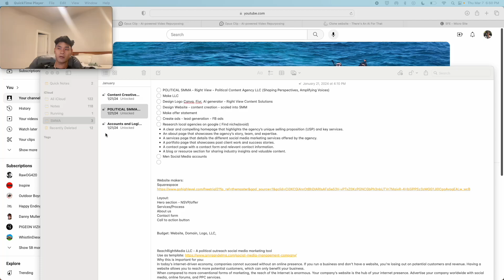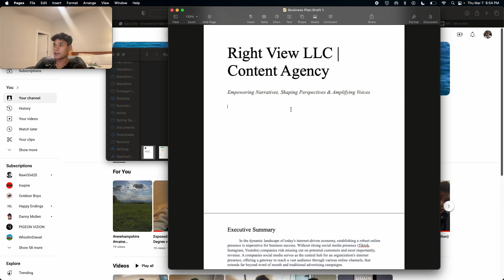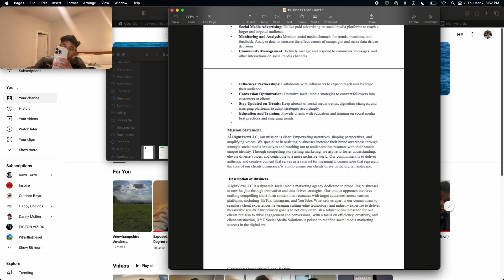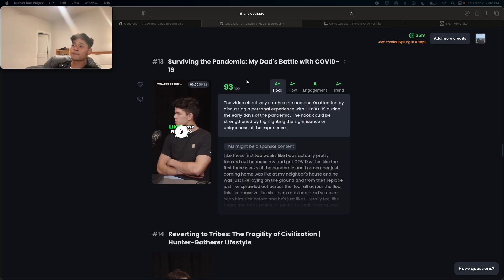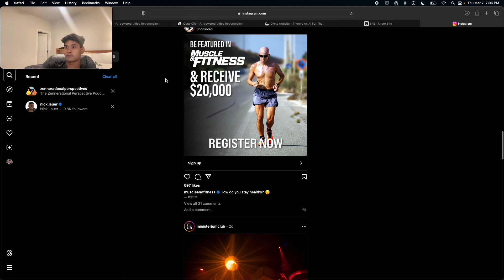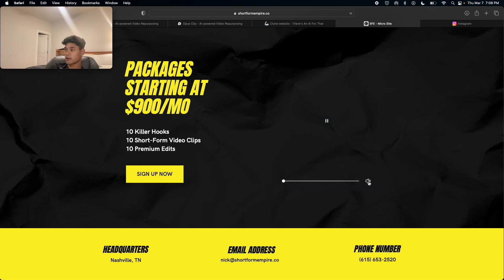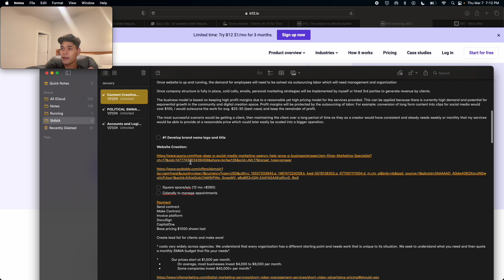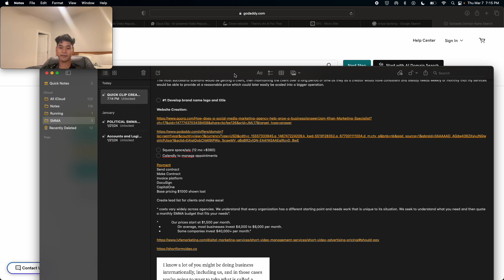Idea to Agency: Beginning My SMMA Journey (PT. 1)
Welcome to QuickClipCreations! Join me as I take you through the early stages of my SMMA journey where my goal is transforming and repurposing long form content into short-form content.  This video is a mile marker for myself into my workin-progress journey, where I share the initial steps I'm taking to transform my idea into reality. From defining my target audience to setting up my online presence and networking with potential clients, you'll witness the infancy of my SMMA venture.